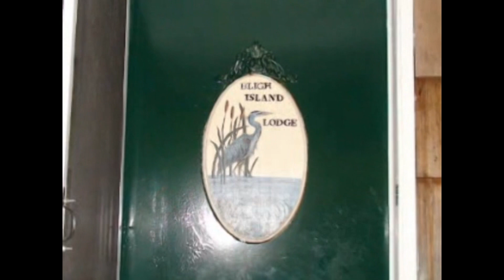Whisper Goes West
This is a video I put together back in 2012 when Tina and I went for a little cruse in Nootka Sound in the off season.